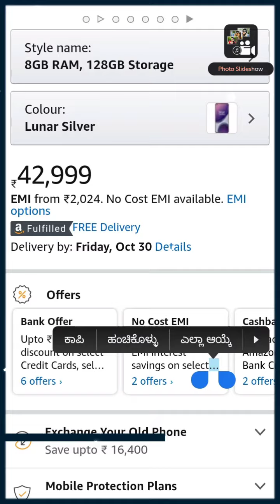Oneplus 8T 5G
Amazon shopping